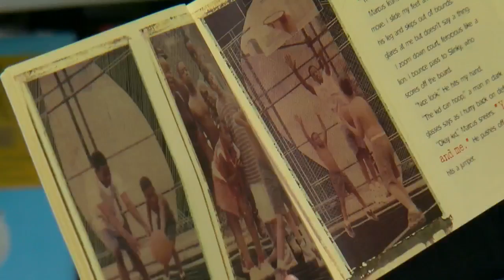Twin Cities Mayors Help Launch Final Four Reading Initiative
Reg Chapman reports on the statewide reading initiative (2:04). WCCO 4 News At 5 -- May 10, 2018